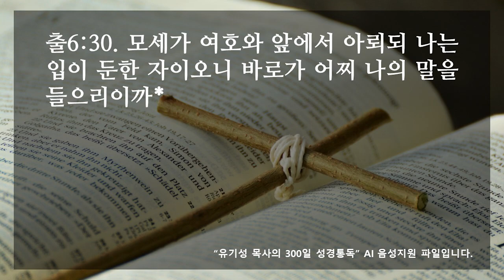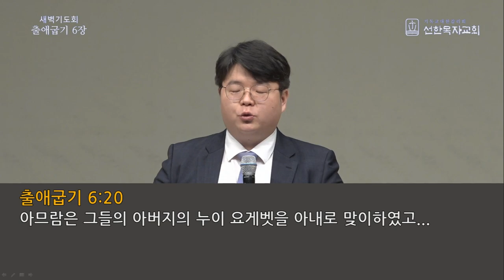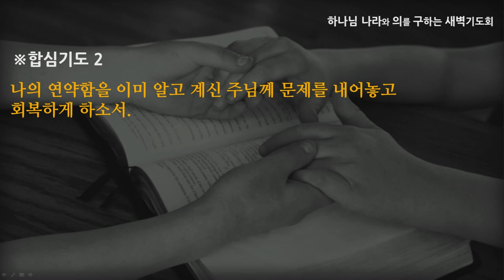[선한목자교회] 새벽기도 2022년 04월 18일 | 하나님의 약속 - 신나단 목사 [출애굽기 6:1-30]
하나님의 약속 - 신나단 목사 [출애굽기 6:1-30]